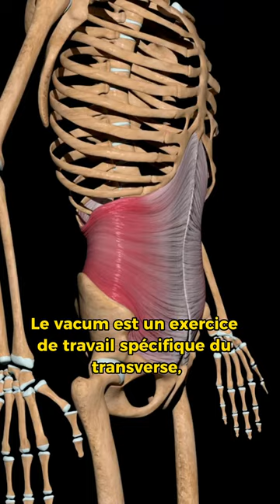LE STOMACH VACUUM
Le vacuum : super exercice pour avoir le ventre plat et travailler les muscles profonds des abdominaux.

Tu l’as déjà essayé ?

Prends soin de toi, et à bientôt !